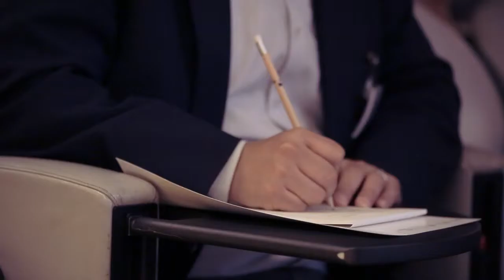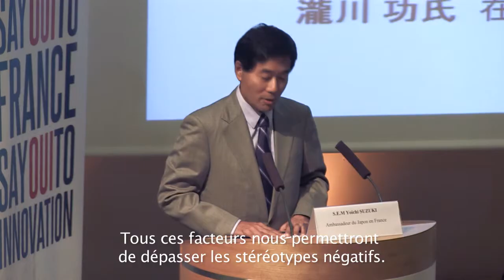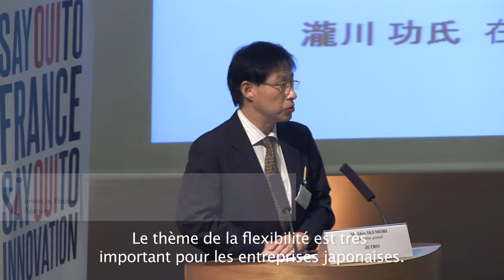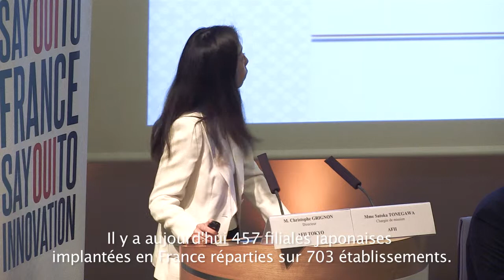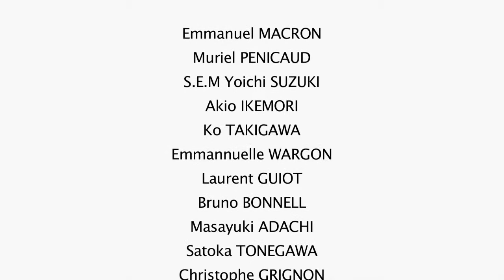Club des Investisseurs Japonais en France 2014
Le 1er octobre 2014 s'est tenue une nouvelle édition du Club des Investisseurs Japonais en France. Cet événement, organisé en collaboration avec l'Ambassade du Japon en France, JETRO Paris et la CCIJF, s'est déroulé au siège de l'Agence Française pour les Investissements Internationaux.